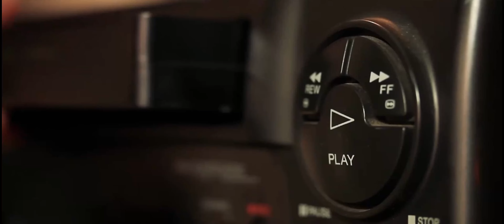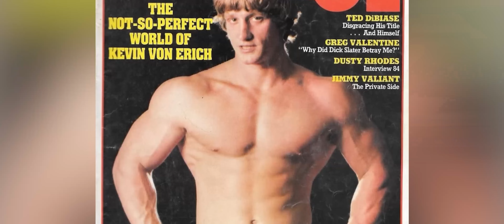The Iron Claw Review: The BEST Wrestling Movie EVER!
Checkout My Latest Single "Save Our Love" If you are into '80s Inspired Hard Rock

Read My Life Memoir Up To 2016 That Explores My Upbringing, Early Life in Rocjkk Music, Pro Wrestling Career And Struggles With Love On Amazon.

Become A Seller and when you're approved and make your first sale, we receive $40!